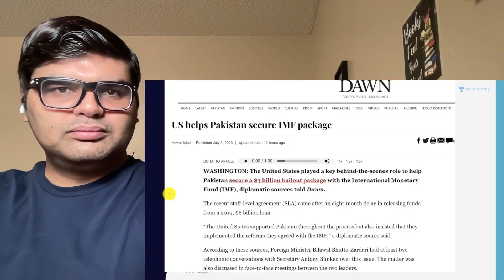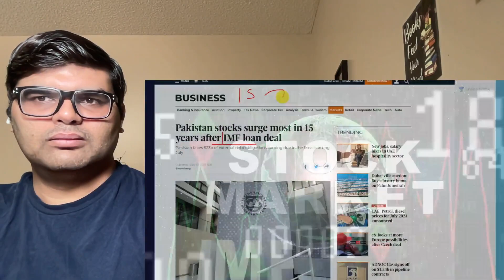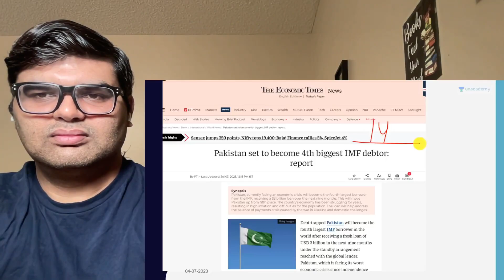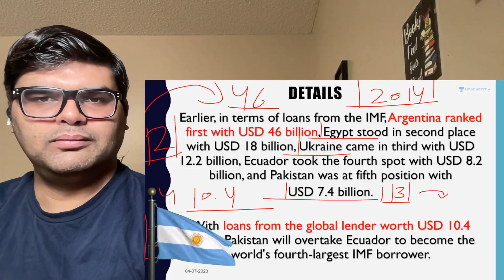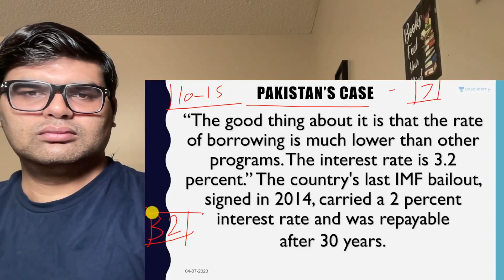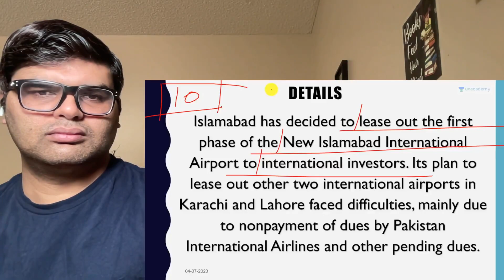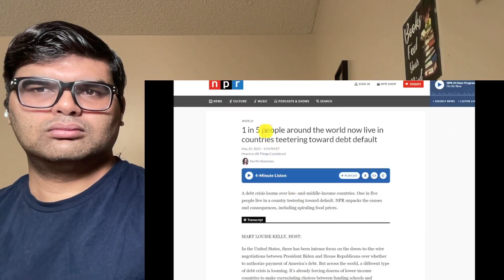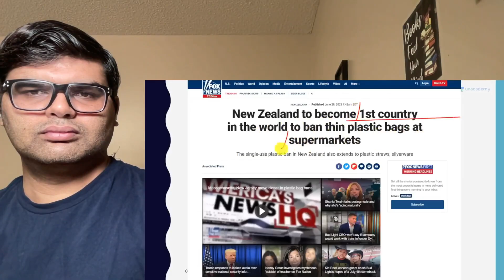Pakistan is now 4th Largest Borrower of IMF | USA Saved Pakistan Again | World Affairs Reaction